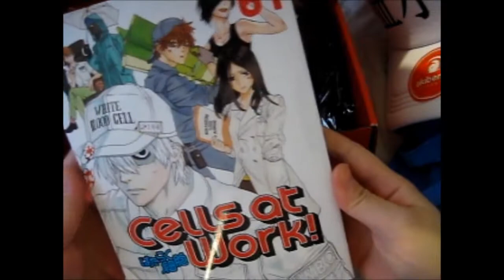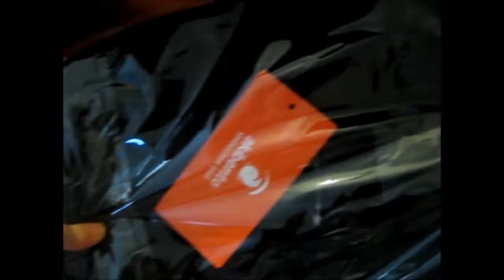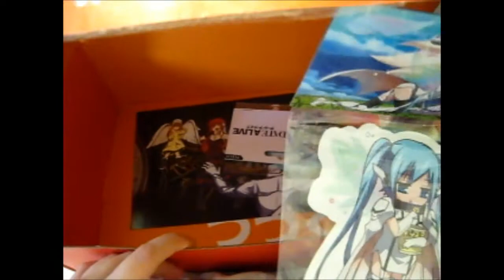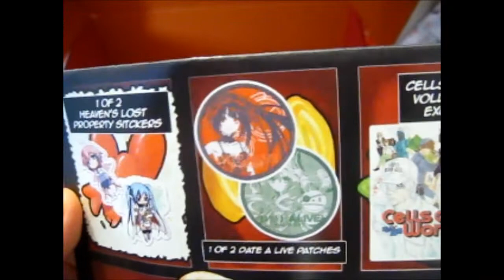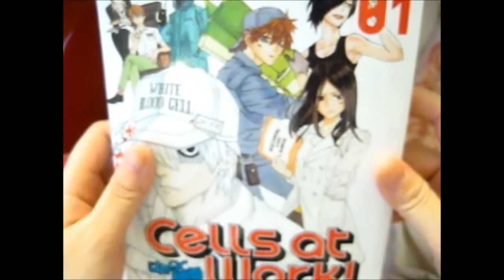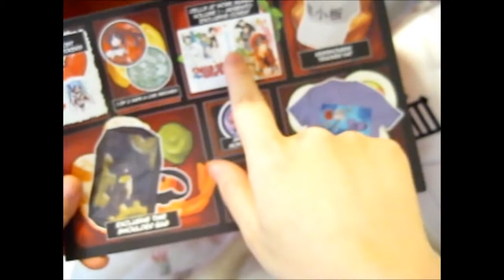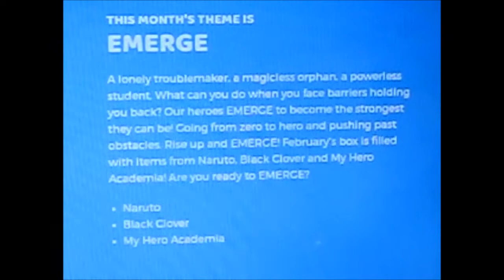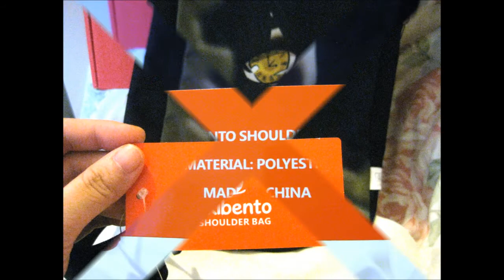Akibento Subscription Box [Jan. 2019 ~ Resolve]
Opening of: Akibento Subscription Box [Jan. 2019 ~ Resolve]